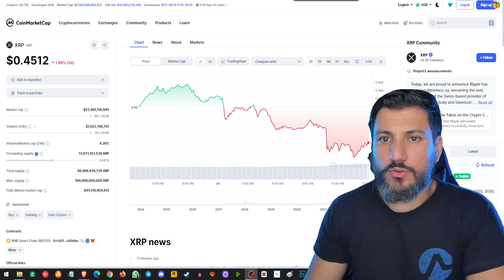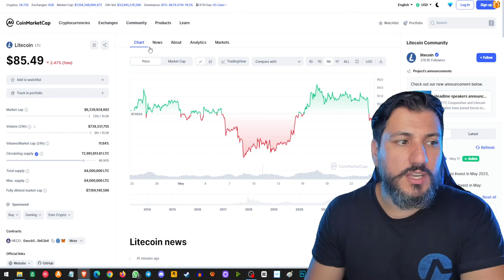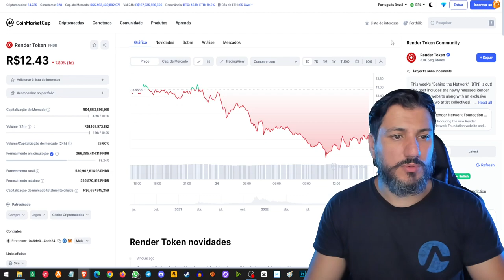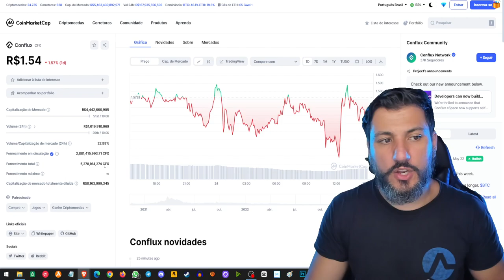4 CRIPTOMOEDAS PARA COMPRAR URGENTE!💰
Descubra as 4 criptomoedas que estão prontas para uma VALORIZAÇÃO EXPLOSIVA em 2023! Não perca a chance de investir nesses ativos promissores e ganhar dinheiro com o mercado de criptomoedas. Saiba mais sobre essas moedas digitais e fique à frente da concorrência. Esteja preparado para a próxima onda de lucros no mundo das criptos!